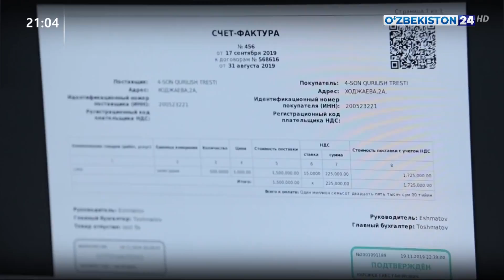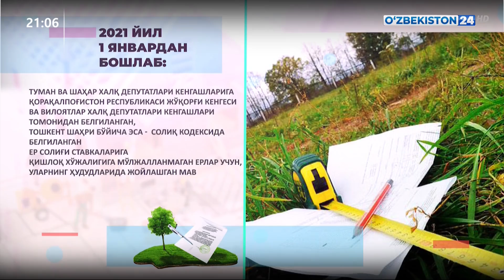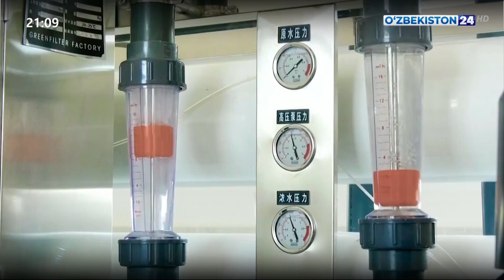Президент фармонига шарҳ